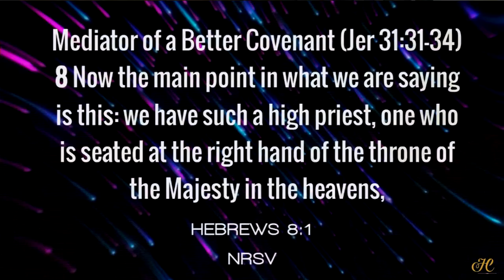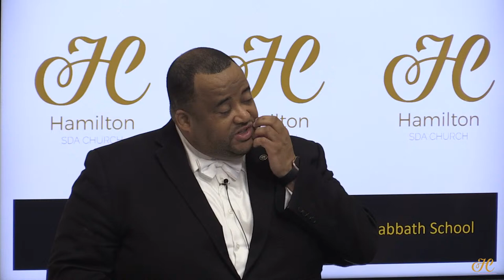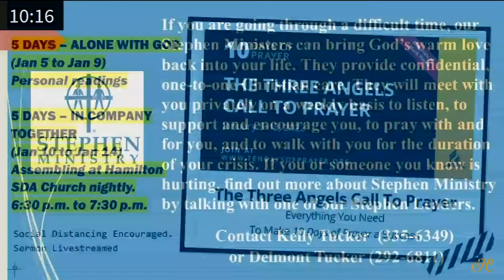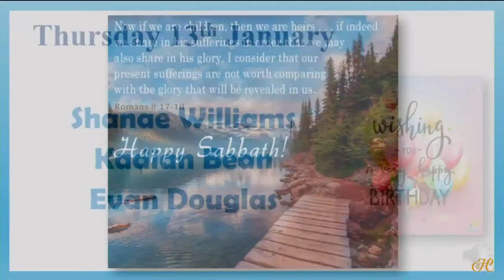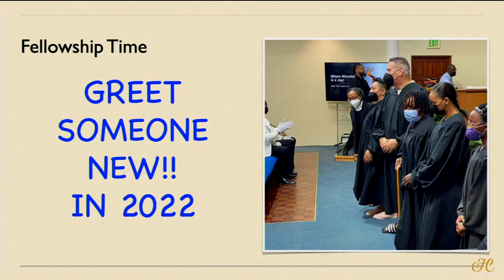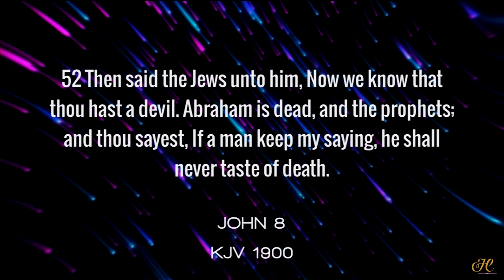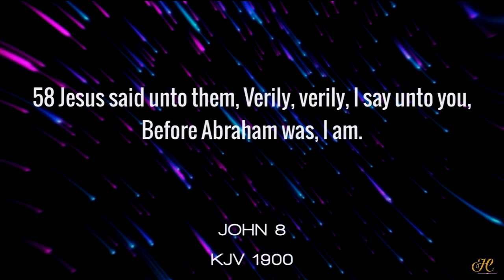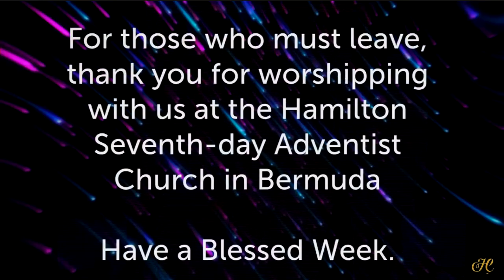08/Jan/2022 - Hamilton Worship | Sermon: Pastor David D. W. Steede II | 'Abraham Is Dead'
Sabbath School: Logos University |
Divine Worship Sermon Title: 'Abraham Is Dead' | Speaker: Pastor David D. W. Steede II